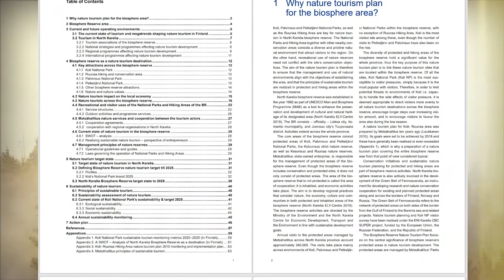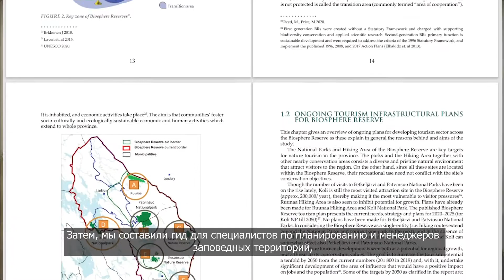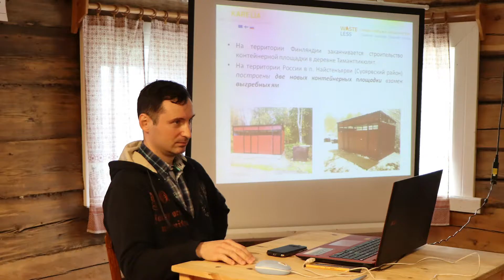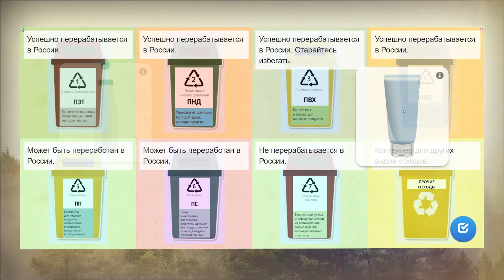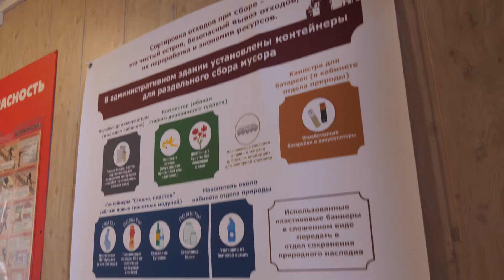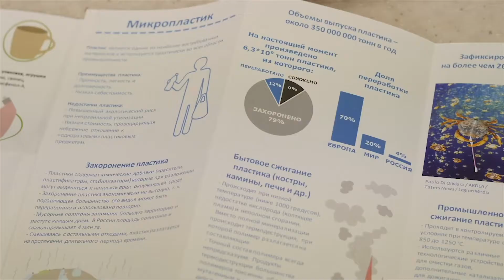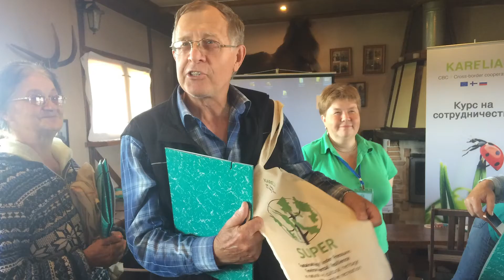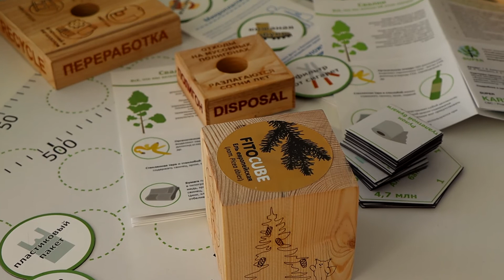Проект SUPER: Итоги информационно-просветительской деятельности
Проект SUPER реализовывался в Карелии и Финляндии с 2018 по 2021 год. В рамках проекта проводились научные исследования, мероприятия по информированию граждан, а также была создана инфраструктура для обращения с отходами.

Данное видео подготовлено в рамках проекта Программы приграничного сотрудничества "Карелия" KA5033 SUPER. Программа финансируется Европейским Союзом, Российской Федерацией и Республикой Финляндия.